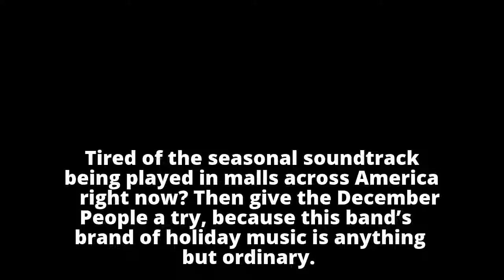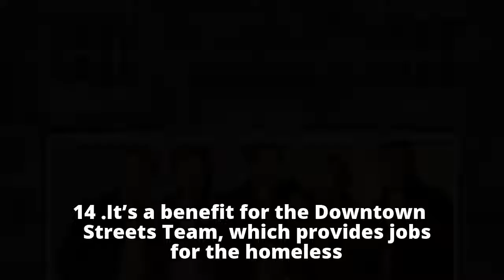What would ‘Rudolph the Red-Nosed Reindeer’ sound like if AC/DC played it?